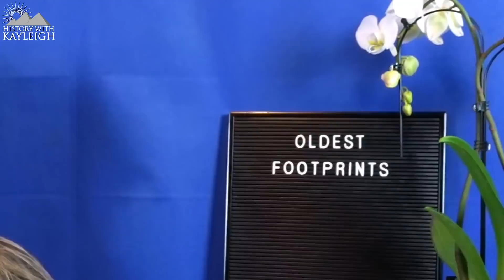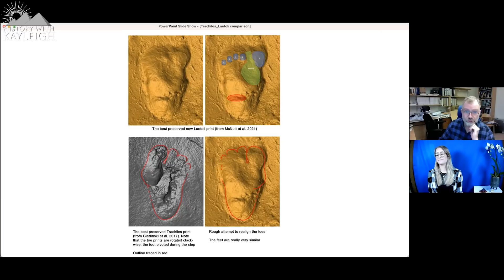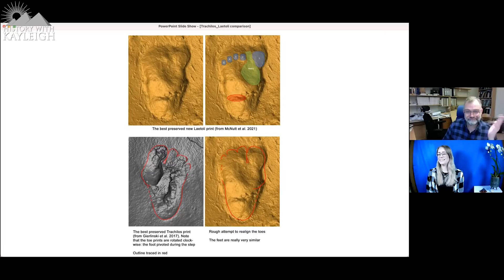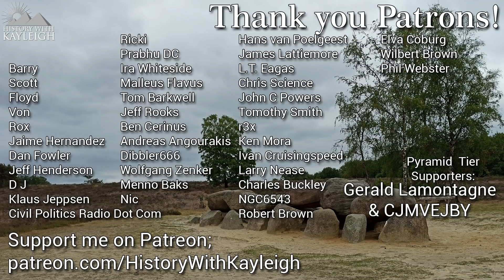OLDEST Footprints Ever Discovered? Where Are They Located, Laetoli Or Trachilos?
On Monday December 1st an article came out in Nature that spoke about pre-human footprints that were discovered at Laetoli in Northern Tanzania.
These footprints are estimated to be 3.6 million years old and there are 2 separate trackways here at the Laetoli site.
These pre-human footprints at Laetoli were first discovered in 1978 at is what’s now known as site G, there was a second trackway discovered in 1976 at Site A but these footprints at Site A were possibly attributed to a pre-human but there was a possibility that they belonged to an upright walking bear or chimpanzee.
Site A was again located in 2019 after it had fallen into obscurity for a few decades and its importance was largely forgotten.
They cleaned the trackway and by the use of 3D photogrammetry and laser scanning they produced a digital archive.
Using this digital archive they compared the footprints at Laetoli with the footprints of black bears, chimpanzees and modern humans, this research shows that the footprints mostly resemble those of modern humans and not bears or chimps.

To me personally these footprints wore a striking resemblance to the footprints that were discovered at Trachilos Crete in Greece.

But let's see what Professor Per Ahlberg has to say about this all.